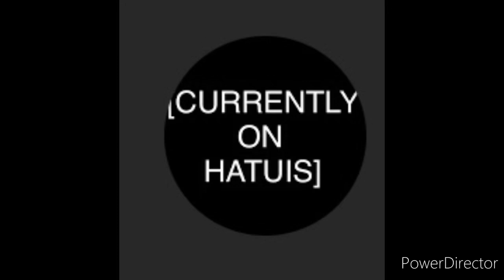WA Rants #5 Sarah Davis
If you still like her. I can handle your opinion